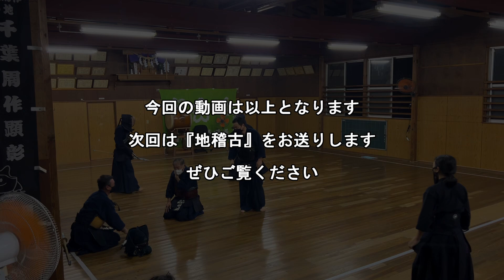8/5 金曜稽古 地稽古第一コート 町田先生・塩野先生が元立ちです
【稽古内容】
00:00 オープニング
00:39 町田先生・豊田先生、塩野先生・田村
04:36 塩野先生・出稽古中学生
11:14 町田先生・出稽古女子中学生
16:58 塩野先生・小学生
14:30 塩野先生・小学生
30:57 塩野先生・竹渕先生
37:45 塩野先生・大西先生
39:34 町田先生・藤塚先生

そして、、、